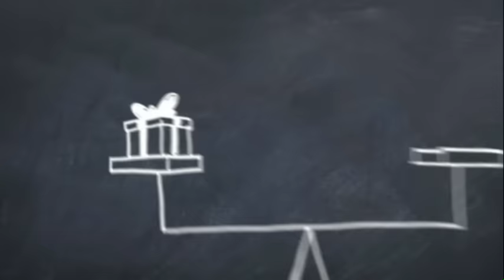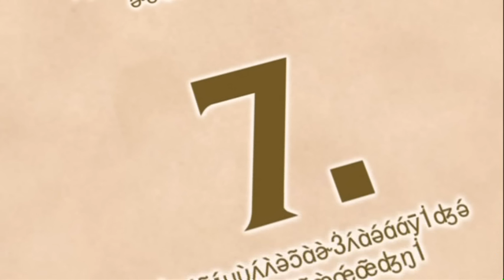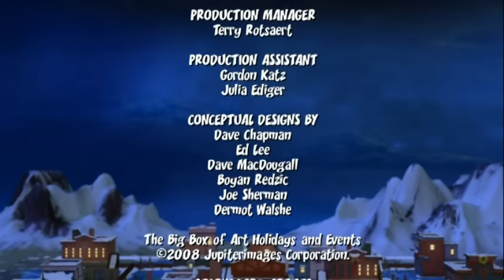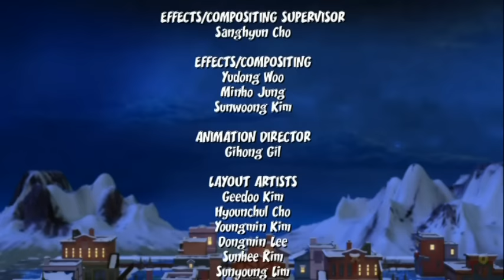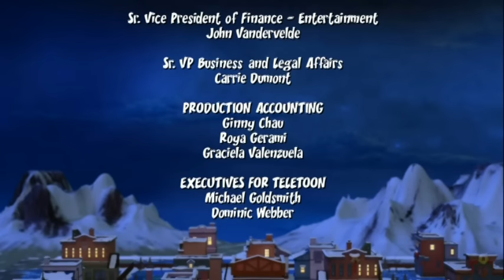Gotta Catch Santa Claus